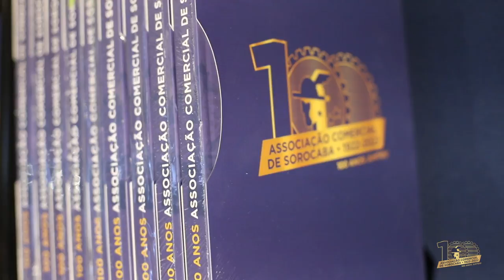Jantar 100 Anos - Associação Comercial de Sorocaba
Um jantar especial celebrou o legado histórico dos 100 anos da Associação Comercial de Sorocaba.

O evento foi realizado dia 1º de outubro de 2022 e reuniu representantes e diversos setores da economia de Sorocaba e Votorantim.

A noite de celebração foi embalada pela música da Banda Baddini e contará com autoridades locais além de representantes do setor de comércio, indústria e serviços.